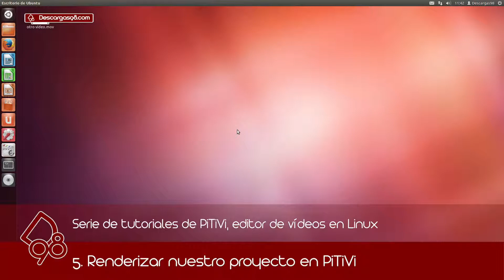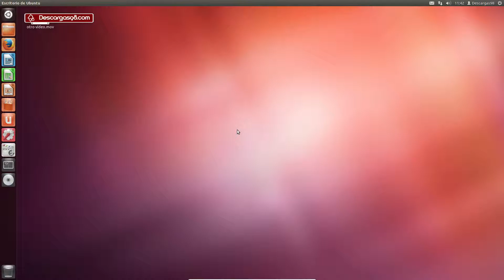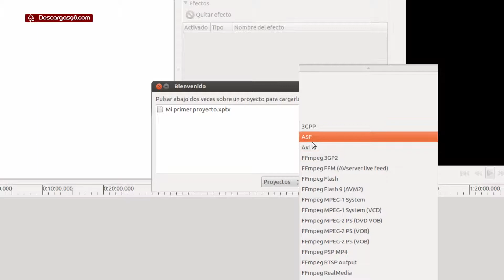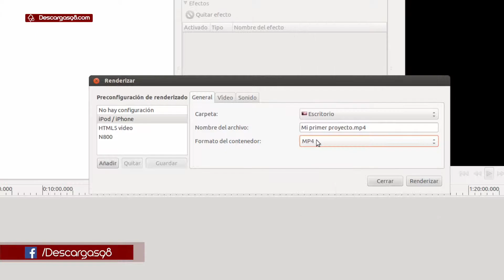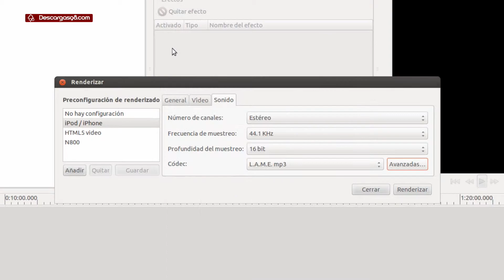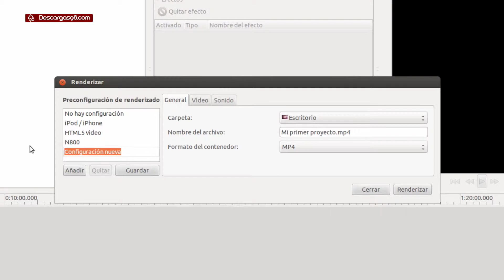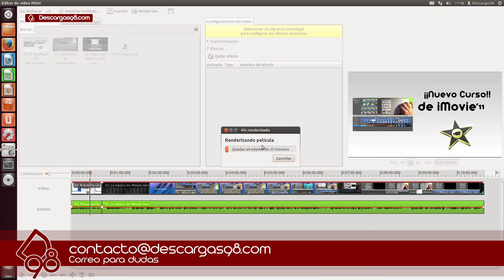05. Renderizar nuestros proyectos - Editar vídeo en Linux con PiTiVi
Ya terminamos el curso que le hemos dedicado a la edición de vídeo en Linux, en este caso, con el editor PiTiVi. Como indico en los primeros tutoriales lo pueden descargar desde su web o bien desde el mismo Centro de software de Ubuntu.

En este último capítulo les enseño a renderizar nuestros proyectos a vídeos ya terminados para poder pasarlos a cualquier otro ordenador.
Espero que les haya sido de utilidad.